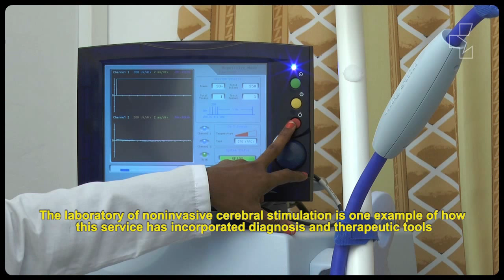Neurofisiología en el Ciren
El Centro Internacional de Restauración Neurológica (CIREN) está especializado en restauración neurológica de funciones motoras y sensoriales para pacientes con enfermedades como el Parkinson, Mal de Alzehimer, traumatismos craneoencefálicos, lesiones traumáticas de la médula espinal, tumores, rebioger (restauración biológica integral).

Geomédica, Medicina de Avanzada, como Representante Oficial de los Centros Médicos cubanos, es la indicada para quien desea realizar una interconsulta internacional (second opinion), un chequeo o acceder a tratamientos médicos.
Cuba ofrece centros especializados de salud en todos los polos turísticos de la isla con medicamentos, procedimientos y técnicas propias para realizar tratamientos médicos.